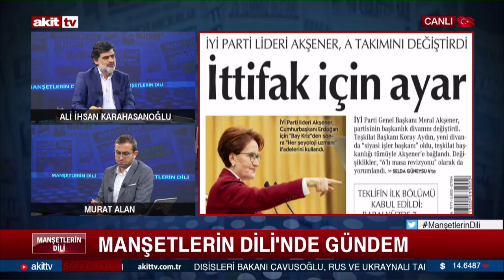Bunlar mı ekonomiyi düzeltecek! İhracata bile karşı çıkıyorlar!